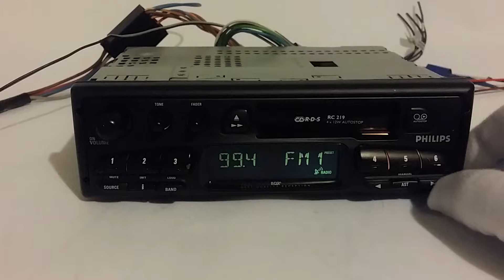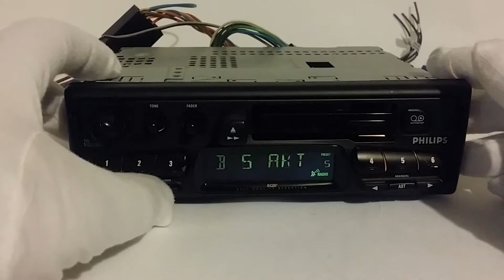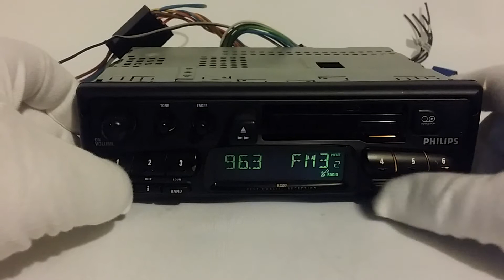Philips RC 219